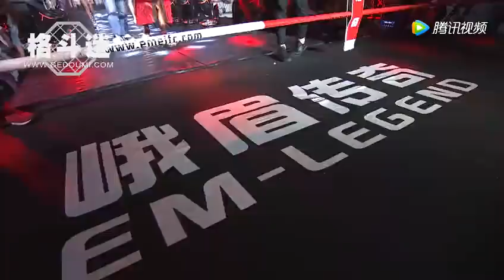Yodwicha vs Mihran Enoqyan | EM Legend 24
Yodwicha vs. Mihran Enoqyan
EM Legend 24 - Emei Station

In only 5 years, EML has organized more than 42 A-Class and 100 other fighting events in China, Great Britain, New Zealand, Hungary and Thailand.